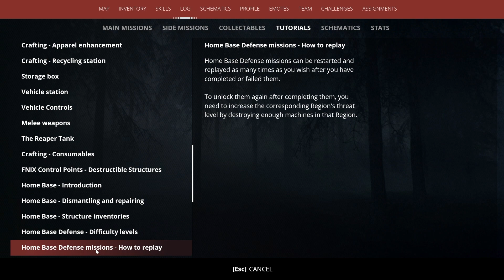Activating Diaper Mode in Generation Zero - Ep. 11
- Want more funnies? Click this thing. -

Diapers deployed

- Generation Zero Episode 11 -

- With -
        Boi
        Harley

        Warms Nights by LAKEY INSPIRED